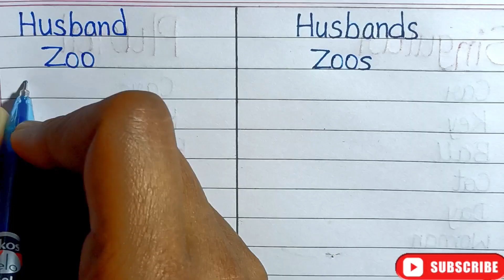Singular Plural / Singular And Plural /singular and plural words / noun /plural /plural and singular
Singular Plural || Singular And Plural || Singular And Plural Noun || Singular And Plural Words

This is free for you and very valuable for me. Your support is encouraged me for making a quality videos for you.
SAYLI EDUPEDIA

SAYLI EDUPEDIA
& supporting us